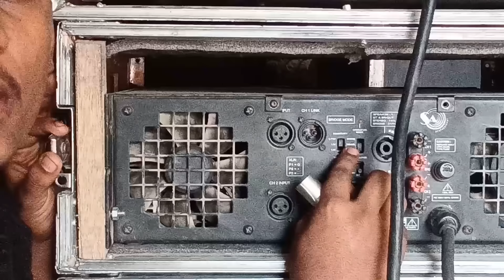Full Dj Connection Stereo,Parallel,Bridge & All mode